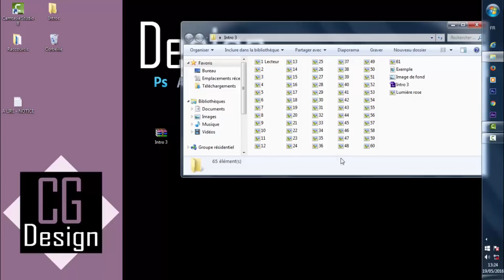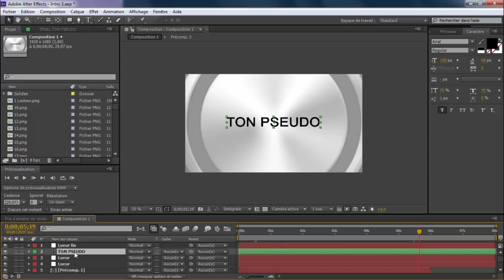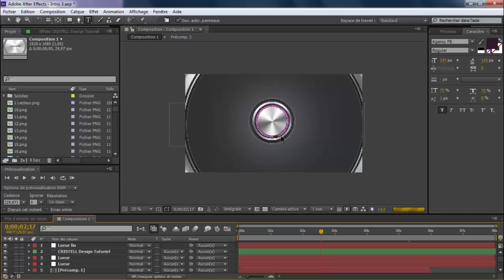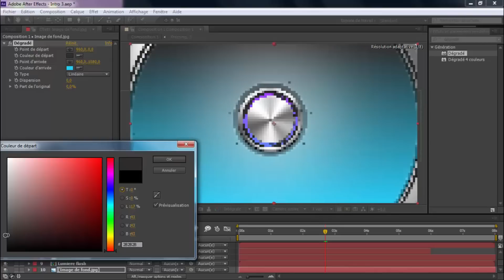TOP 6 Intro After Effects Template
Je vous propose 6 intros à télécharger et à modifier avec After Effects.

Les intros présentés ont étaient créée avec CS6

Extraire le dossier du fichier Winrar, et exécuter le fichier intro sans déplacer ni renommer les fichiers du dossier.

La redistribution de ces packs est interdite.

Zoom bibliothèque Youtube